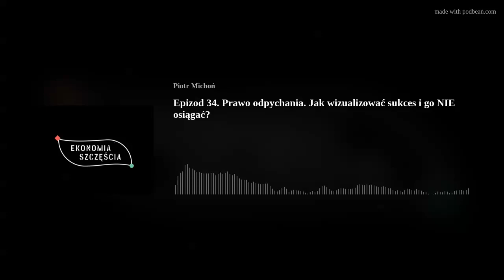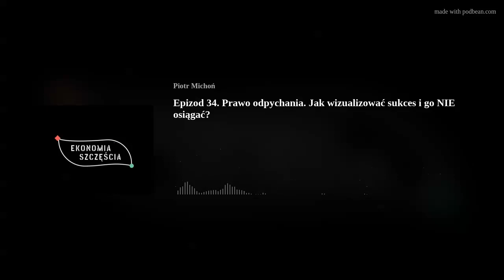Epizod 34. Prawo odpychania. Jak wizualizować sukces i go NIE osiągać?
Jednym z naszych najlepszych trików jest możliwość przekonania mózgu, by potraktował wytwory wyobraźni jako rzeczywistość. Dzięki temu możemy wzmocnić się w drodze do pożądanego przez nas celu ale też spocząć na laurach. No bo po co osiągać to, co nasz umysł uznał za osiągnięte.